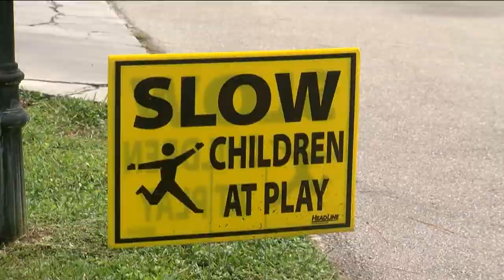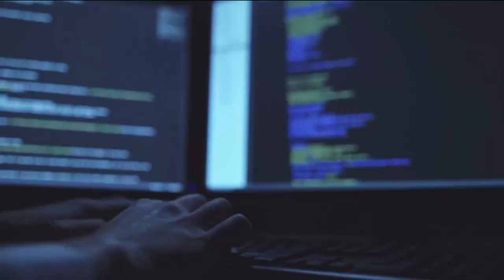Golden Gate man arrested on 60 counts of child pornography